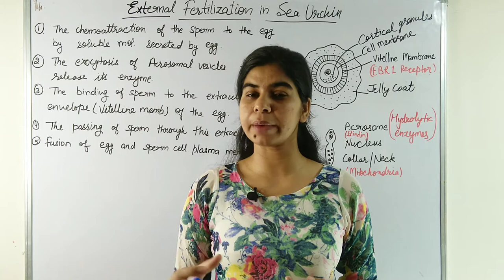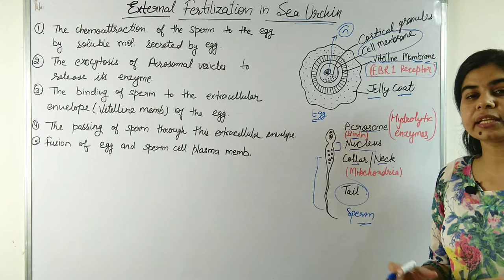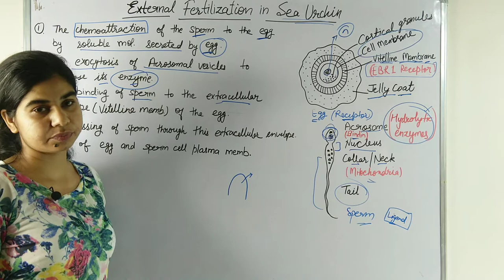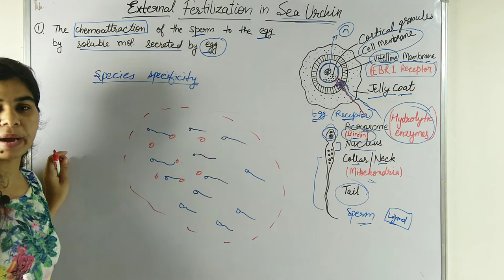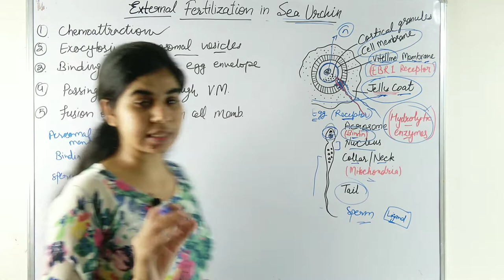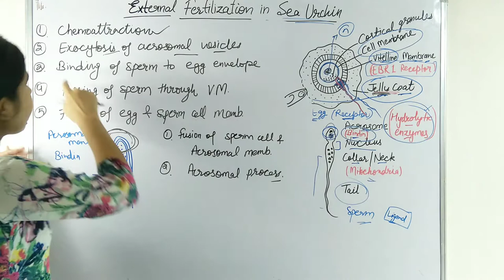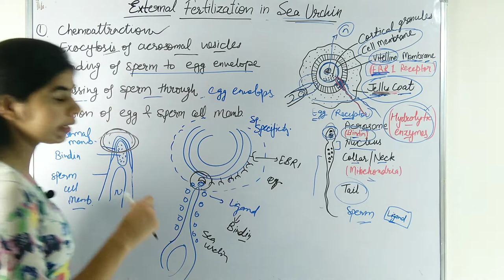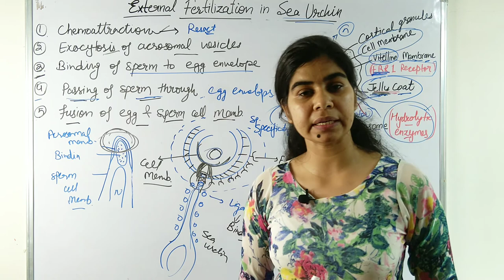External Fertilization in Sea urchin || Developmental Biology || B. Sc. & M. Sc. Zoology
In this video External Fertilization in Sea urchin is explained.
External Fertilization in Sea urchin includes following steps:
chemoattraction
exocytosis of acrosomal vesicles
binding of sperm to extra-cellular envelopes
passing of sperm through this extra-envelope membrane
fusion of egg and sperm plasma membrane